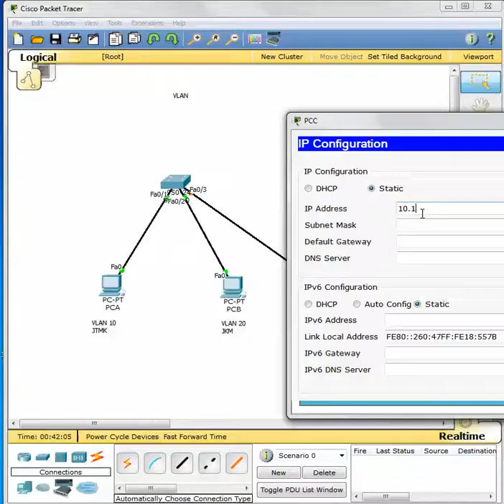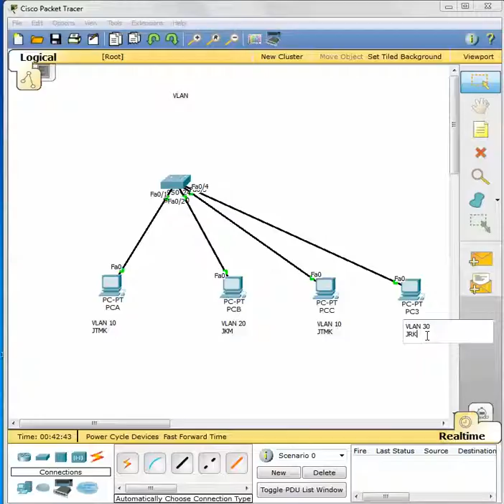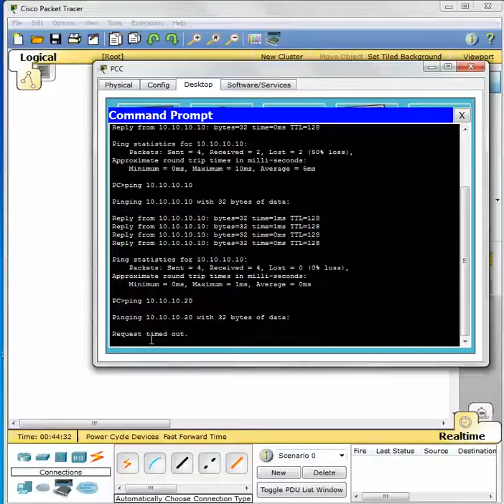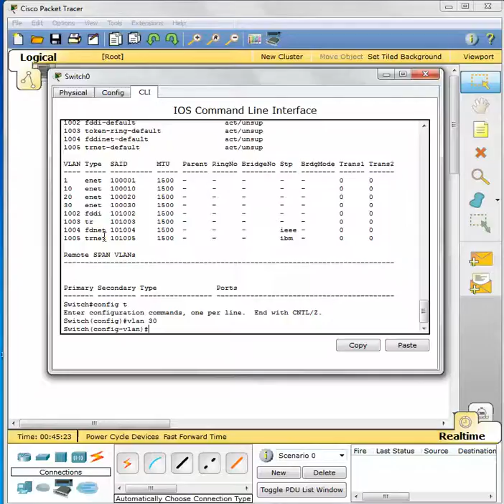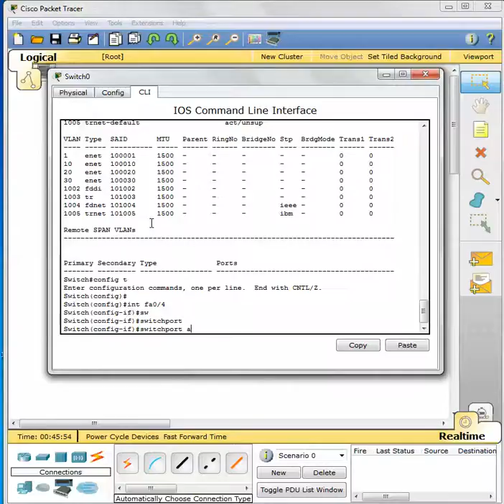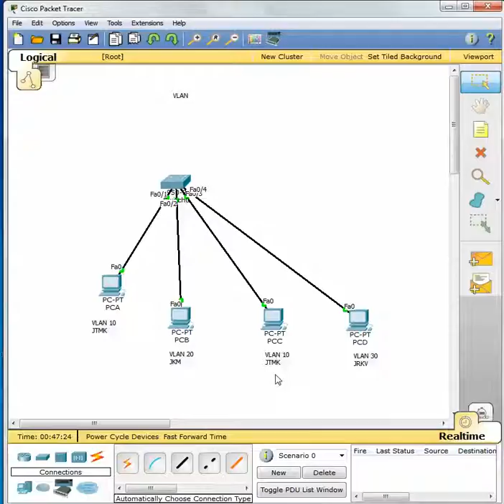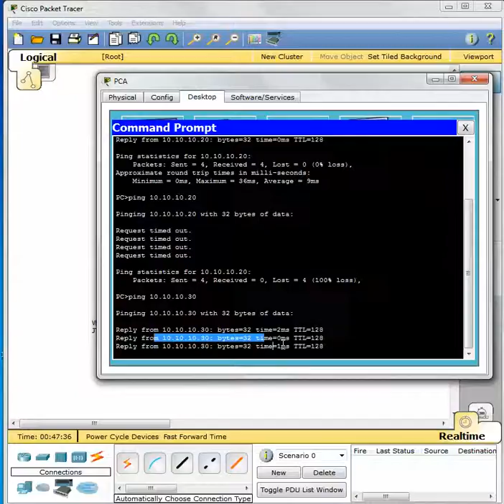Virtual LAN (VLAN) - part 2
Switching & Routing.

Juga anda boleh ajukan sebarang pertanyaan melalui kaedah ini.